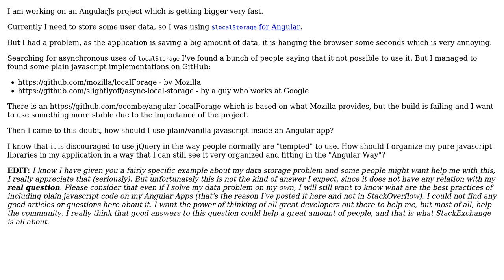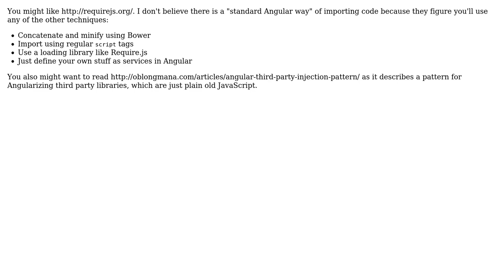Software Engineering: Importing plain javascript libraries in an AngularJs application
With thanks & praise to God, and with thanks to the many people who have made this project possible! | Content (except music & images) licensed under CC BY-SA | Music | Images & others | With thanks to user Patrick Bard user Greg Burghardt and the Stack Exchange Network Trademarks are property of their respective owners. You are responsible for your own actions.